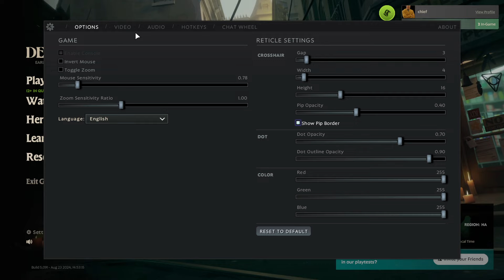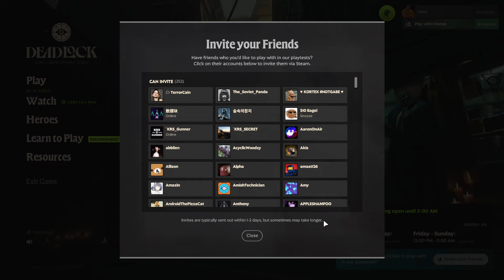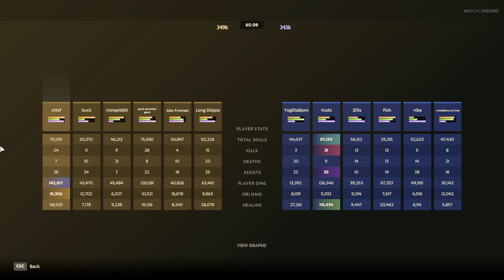2024/08/23 - sucking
Streamed: Friday, August 23, 2024 10:54:13 PM UTC